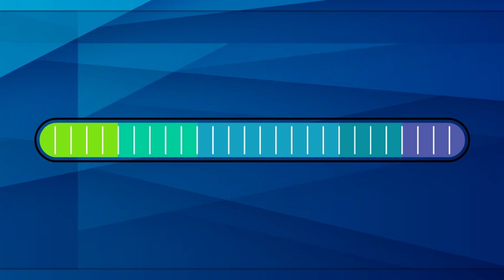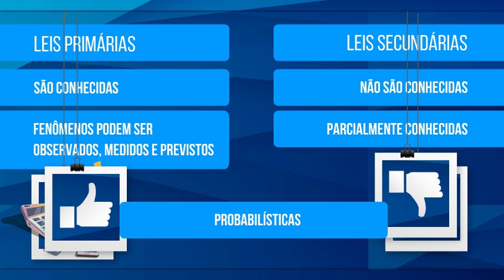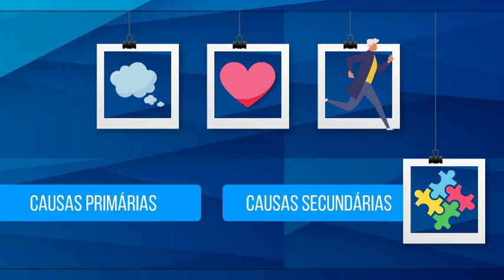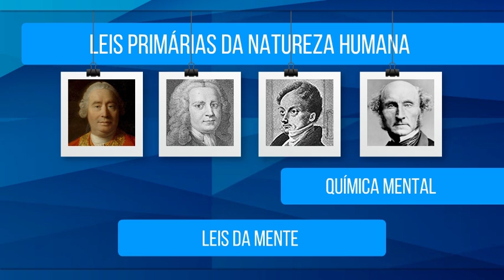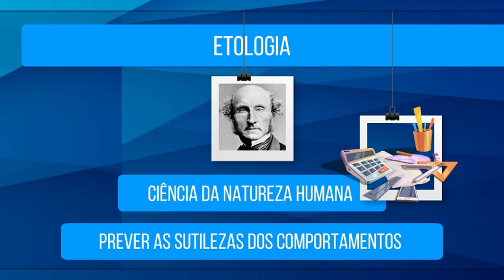JOHN STUART MILL (2) – UMA CIÊNCIA DA NATUREZA HUMANA – EMPIRISMO BRITÂNICO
John Locke, David Hume e David Hartley foram alguns dos filósofos que se esforçaram no sentido de criar uma ciência da mente tendo como base o paradigma das ciências naturais, mas foi John Stuart Mill (o mais respeitado filósofo da ciência de seu tempo) quem mais contribuiu para o desenvolvimento da Psicologia como uma ciência.
Mill recusava a ideia comum de que pensamentos, sentimentos e ações não estariam sujeitos à análise científica. Segundo ele, qualquer sistema que seja regulado por leis está sujeito ao estudo científico, mesmo quando essas leis ainda não são compreendidas.
Nesse vídeo, veremos como Mill entende a Ciência da Natureza Humana.

Obras sugeridas:

“An Introduction to the History of Psychology”, 7 ed., de B. Hergenhahn e Tracy Henley.
“A Conceptual History of Psychology”, de John D. Greenwood.